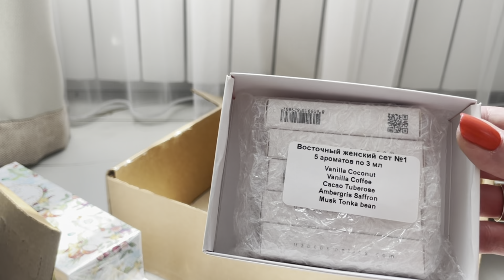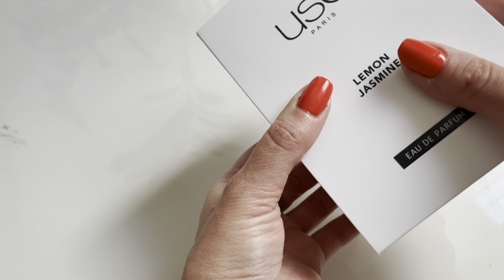USO Новый аромат.Распаковка.Обзор USO Creation.